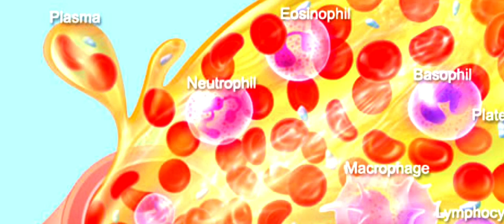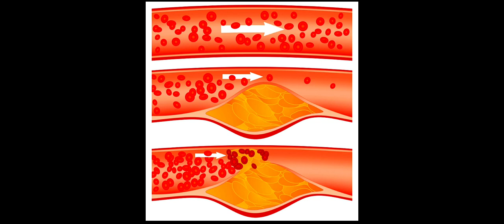மானிட பிறப்பின் மர்மங்கள் 96 தத்துவ ரகசிய முடிச்சுகள் part 1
மானிட பிறப்பின் மர்மங்கள் 96 தத்துவ ரகசிய முடிச்சுகள் Mysteries of Human Birth 96 Philosophical Secret Knots/in tamil/youtube Yaahoo Meditation Centre /part 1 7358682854 MEDITATION AWARENESS, NATURAL MEDICINE AWARENESS, UNANI MEDICINE AWARENESS, SIDDHA MEDICINE AWARENESS, GENERAL RESEARCH AWARENESS, Etc.,